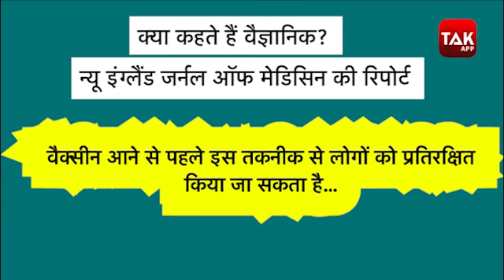Corona Virus: मास्क पहनने वालों को लेकर वैज्ञानिकों का बड़ा खुलासा!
नियमित मास्क पहनने वालों के लिए वैज्ञानिकों ने एक अच्छी खबर दी है... वैज्ञानिकों के मुताबिक जो लोग नियमित रूप से मास्क पहनते हैं उनके शरीर में कोरोना वायरस छनकर कम मात्रा में पहुंचता है जिससे उनके शरीर के अंदर एंटीबॉडी बन जाती है... इस तरह मास्क एक वैक्सीन की तरह काम कर रहा है... देखें वीडियो...